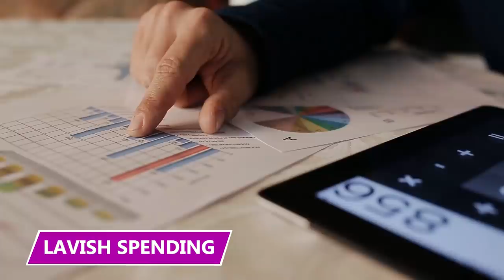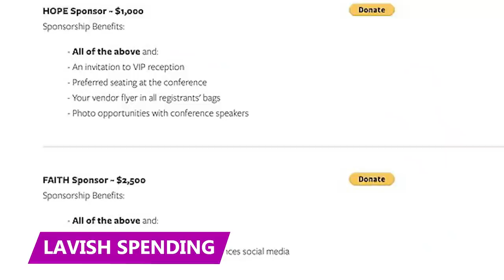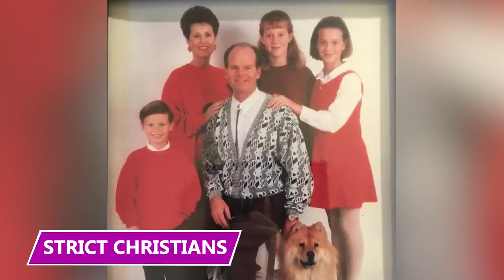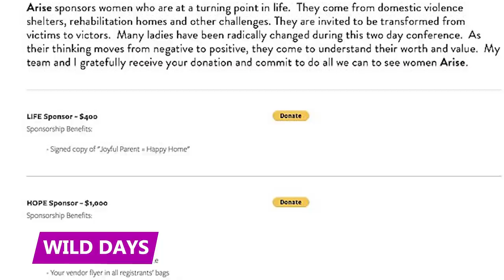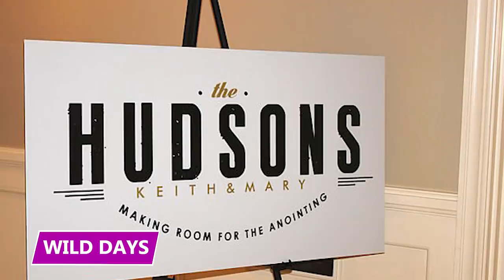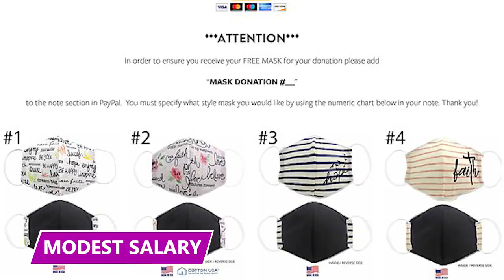They Used Their Daughter’s Fame to Run a Scam?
Katy Perry’s parents might be in hot water for running a charity scam. Find out what happened in this video!

Keith Hudson Ministries
Keith and Mary Hudson aren’t just the parents of a pop star. In a few circles, they're stars themselves. The couple started a religious charity in 2015 named Keith Hudson Ministries.

Lavish Spending
The company's spending habits came under investigation in 2019 when a tax document was filed that didn't seem quite right. This document showed that Keith Hudson ministries spent 95% of their earnings that year.

Strict Christians
The Hudsons focused heavily on their religion throughout most of their life. Even their pop-star daughter, Katy Perry, couldn't escape the thump of their bibles. In interviews with publications like Vanity Fair, she has stated that her upbringing was devoid of anything resembling a normal childhood.

Wild Days
The Hudson's obsession with their religion would make you think they were both born on top of a mountain in front of a burning bush. This couldn't be further from the truth. They might have led crazier lives than their famous daughter.

Modest Salary
Since 2015, when the charity was founded, the Hudson's pulled in well over half a million dollars. To be more specific, it raised around $600,000 of collected donations for women and the church.

Parody Sermon
"I kissed God, and I liked it." Does that sound sort of familiar? Well, that's because it's a religious parody of Perry's "I kissed a girl, and I liked it" line. Her father spoke this line with enthusiasm at a sermon in England.